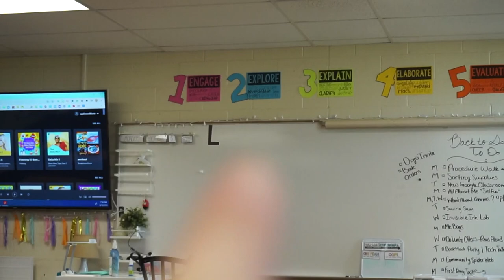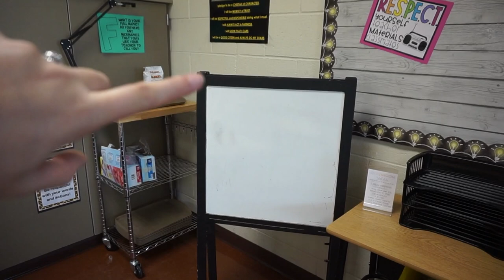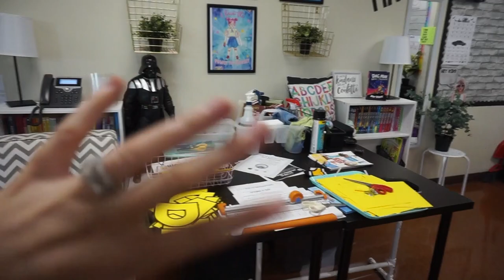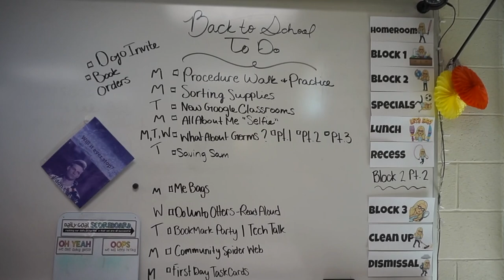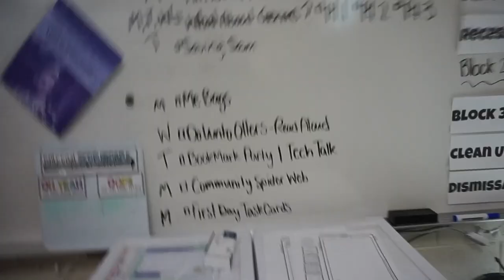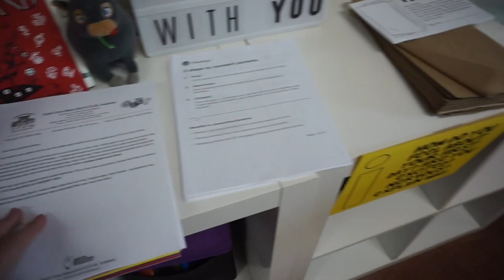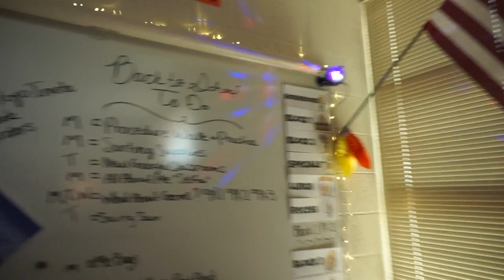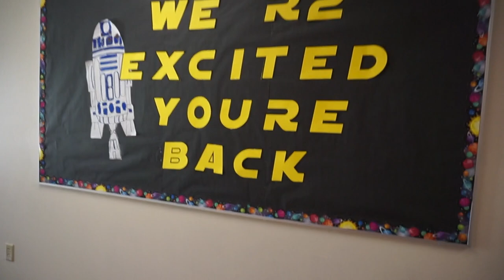TEACHER VLOG | GOING BACK TO SCHOOL IN PERSON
Youtube Description

EDITING LINKS:
-Channel Art by: Pic Monkey
-Channel Banner & Cartoon: Natalie Cross
-Fonts by: AG Fonts & PB Fonts (Teacher Pay Teachers)